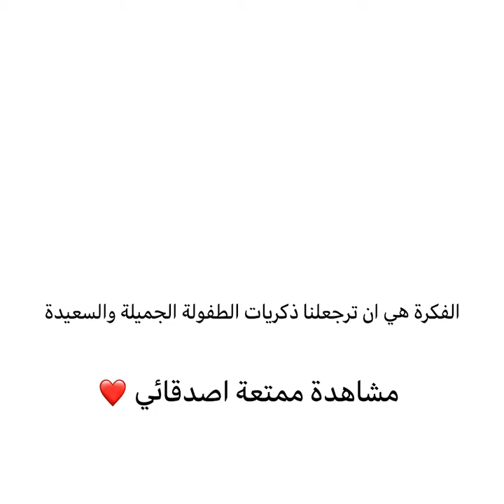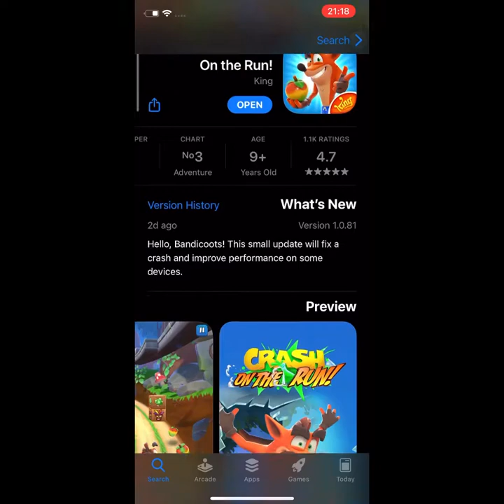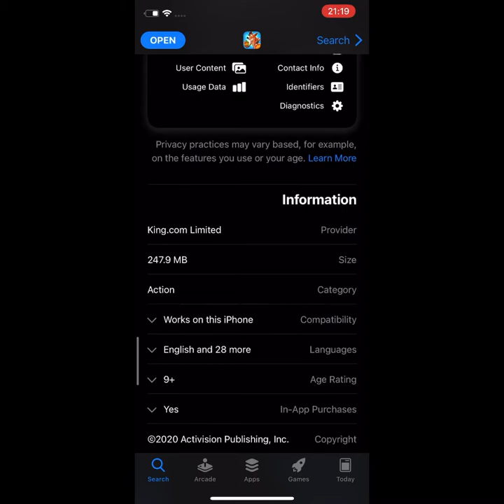تجربة كراش موبايل الجديدة 😍 | Crash on The Run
لاتنسى صلاة على الرسول عليه الصلاة والسلام قبل كل شئ ❤ رابط تحميل اللعبة  👇

مشاهدة ممتعة ❤️